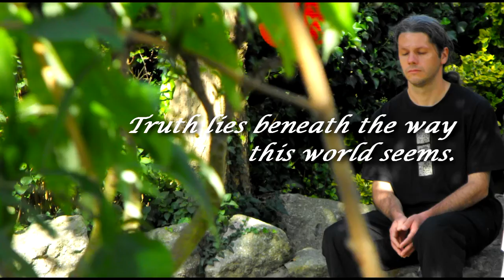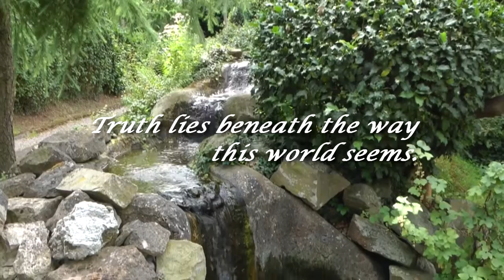Chuang's Dream - Butterfly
"Did Chuang Tzu dream he was the butterfly,
Or the butterfly that it was Chuang Tzu?"  (Li Bai)

Inspired by this famous poem, Phil Holliday wrote, composed and recorded this song, accompanied by the harp and lovely vocals of Sarah Dean.

Together they are Chuang's Dream, and more of their music is available

"Butterfly" is a perfect accompaniment for Tai Chi, yoga or generally relaxing.

The video was filmed by g Hamilton, Yiheyuan Martial Arts, at Buddha Maitreya's Pureland Zen Garden and retreat Centre, North Clifton, Near Newark, Nottinghamshire, UK